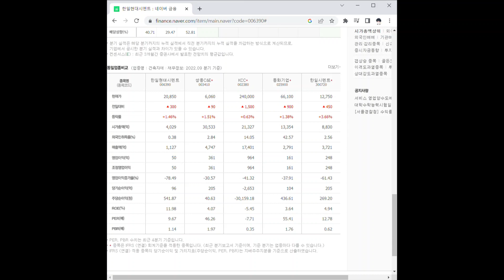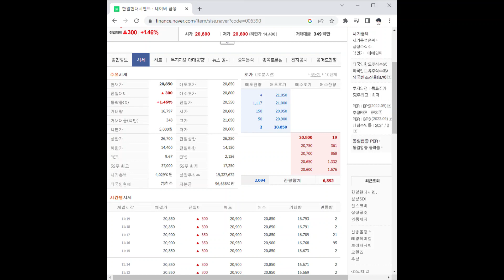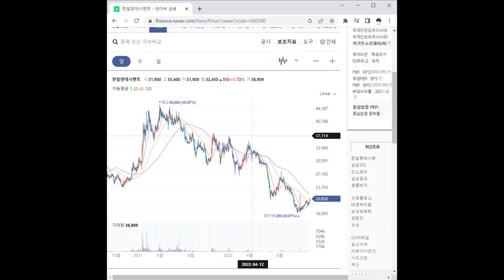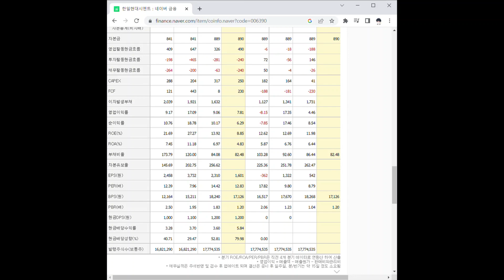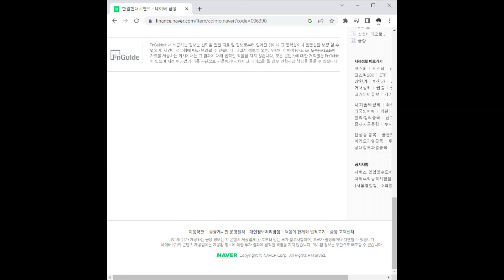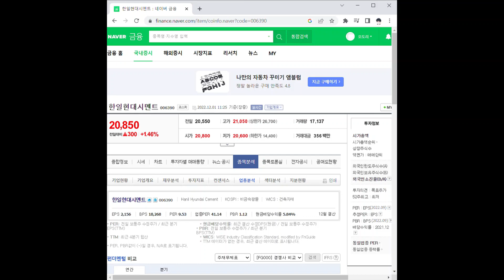한일현대시멘트 주가 전망 및 차트 분석